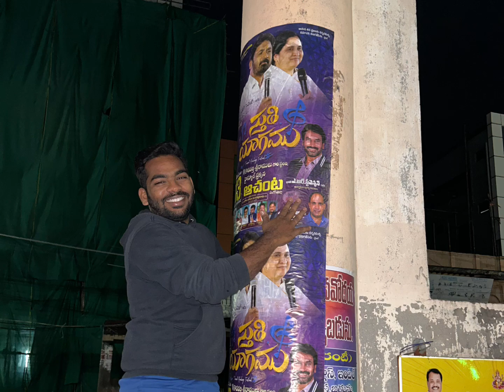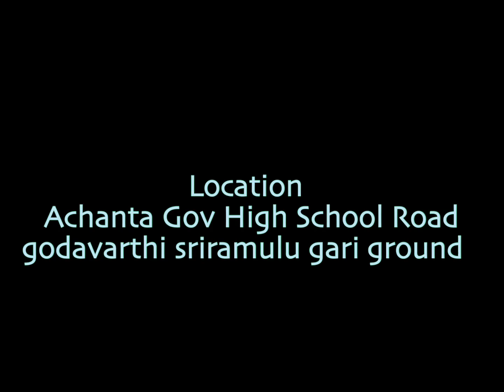Stuthiyagam music festival